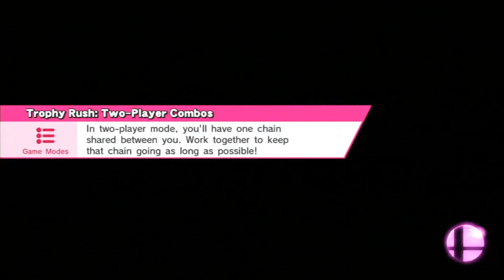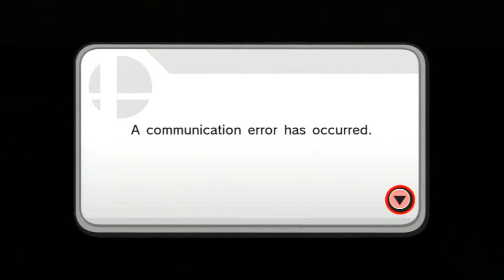Super Smash Bros. 4 | Online Set 4: Good Matches, Bad Lag - 11/27/14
1-on-1 Online gameplay in For Glory Matches for Super Smash Bros. for Wii U!  Played on Nov. 27, 2014

Super Smash Bros 4 is out and it's easily the best game of the year, in my book!  I've been playing Smash 4 since the day 1 release on 3DS in North America and I've played over 200 online matches on it.  With the Wii U providing better connections, I only see myself spending even more time with this version.

Smash Tour kind of sucks...now that we got that out of the way, let's talk positive.  Smash 4 aims to have you doing many of the things in previous titles but adds in other modes with limitless appeal.  For example, Master and Crazy Orders gives you random challenges for gold and other things.  As long as you haven't unlocked everything, these modes will always be worth your time.  The stage builder also leaves much to the imagination now that you can actually draw terrain exactly how you see fit.  However, it takes quite a bit of getting used too and mistakes are too hard to remedy.  And while not great, the online is 10 times better than in Super Smash Bros. Brawl.  This is going to allow for real development of fundamentals for players who "think" they are good at Smash, which is something I'm thoroughly excited for.  Expect to see me online frequently, so add me to your friends list.

My Nintendo Network ID is "LedgeEnd".